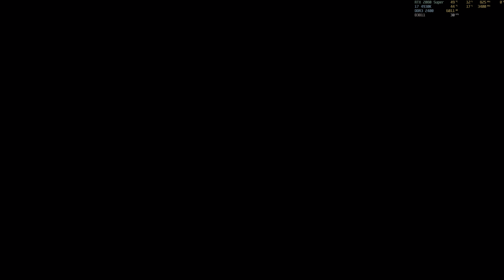Mass Effect Legendary Edition: "La batalla final (Malo)" PC/ES/4K HDR/Maximo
Campaña del videojuego Mass Effect Legendary Edition en PC con resolucion 4K HDR y detalles al maximo. Espero que les guste.
Por si quieren ayudar al canal:
Equipo:
Phillips Momentum 43"
Intel i7 4930k @ 4300 Mhz
Corsair H110i
16 GB DDR3 2400 Mhz
Gigabyte GeForce RTX 2080 Super Gaming OC
Corsair RM 1000W